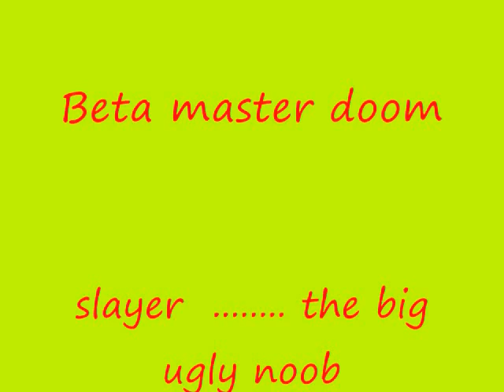epic duel beta Vs slayer New NPC